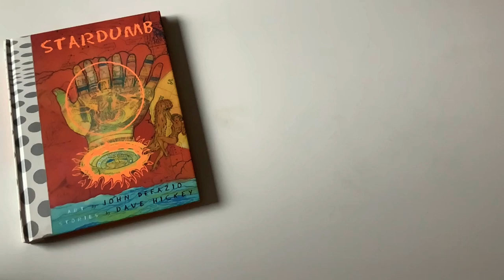Book Weaving Tutorial with String Harnesses (part 1)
In this weaving tutorial, you will learn how to weave using simple materials you have at home. You will need a book, thread or string, a scissors, tape, a chopstick, knife and or popsicle stick.
I will show you how to stretch the warp, Made a string harness, use a stick to hope a shed, weave with 2 intersecting weft threads and more.
ps, this technique was first taught to me by Sherri Smith